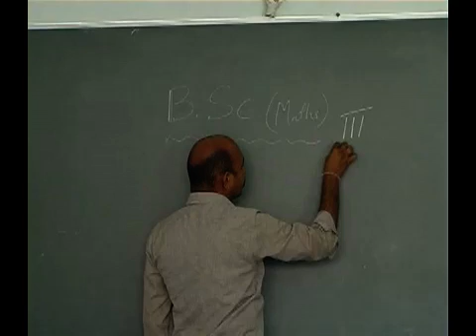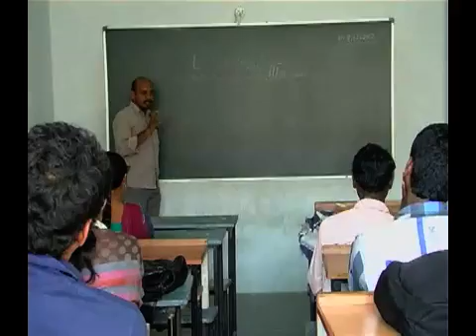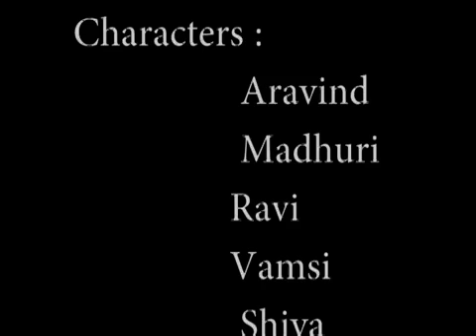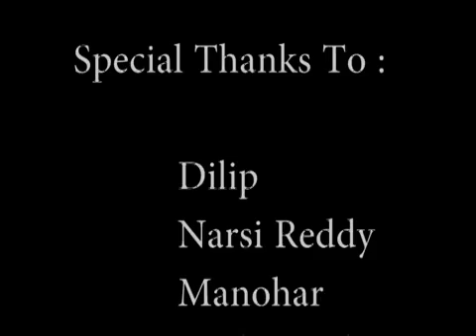ANDAMAINA MANASU short film... Director by Chandhu Ganji